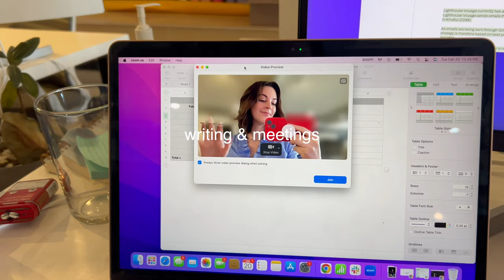What's new at the mall + planning my Europe trip outfits! (Scandinavian fashion inspired)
Hey! In this vlog I mostly talk a lot about clothes and start planning my outfits for my Europe trip. I also share a mini maul haul and explain why I picked out the pieces I did. Thanks for hanging out!